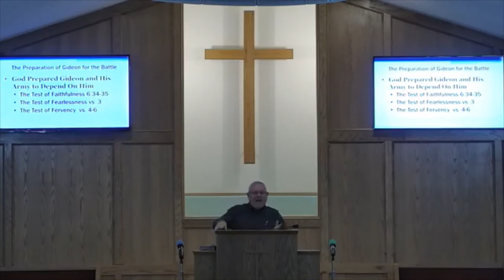Morning Worship 10/11/2020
SMBC holds a streaming license through CCLI.